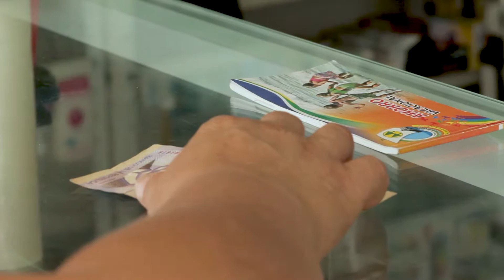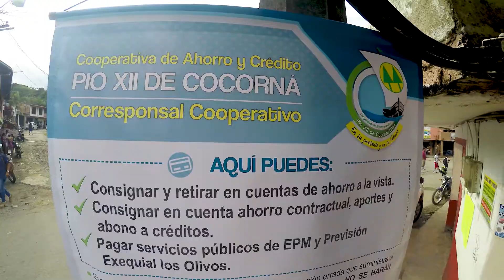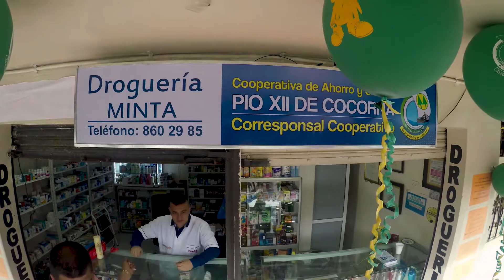Corresponsal Cooperativo en el Centro Poblado La Piñuela de Cocorná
Servicios financieros en el primer Corresponsal Cooperativo de la Cooperativa Pio XII de Cocorná

Producción Ejecutiva: Cooperativa Pio XII de Cocorná
Producción y Realización: Promedios Audiovisuales
Colombia
2017